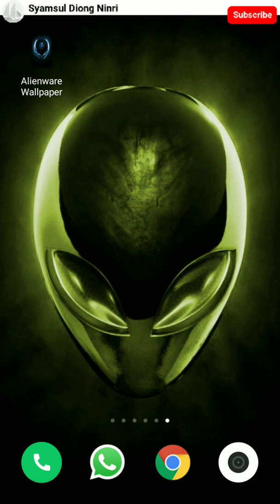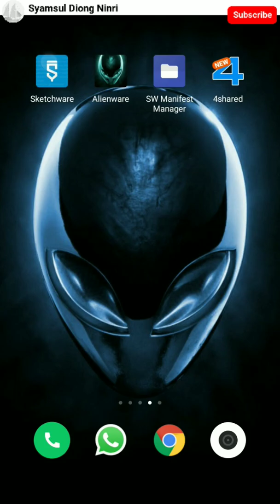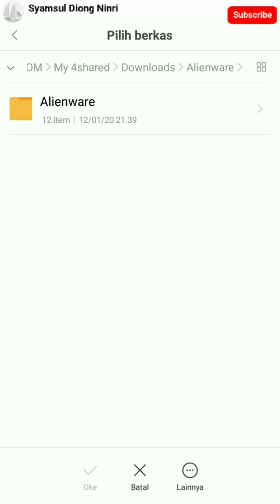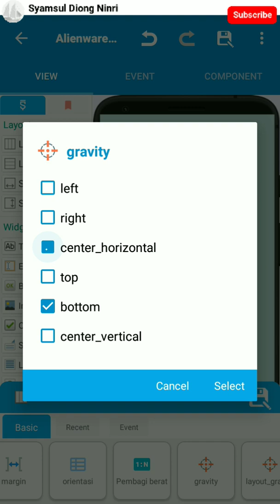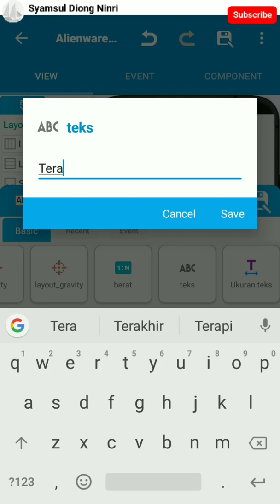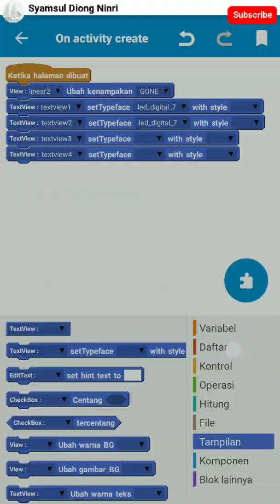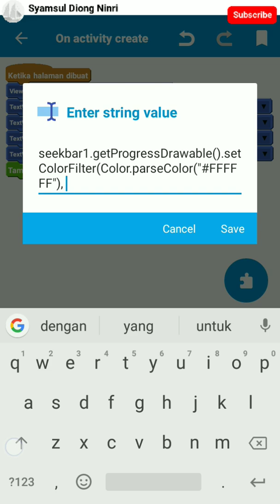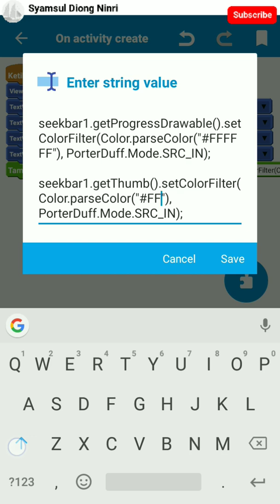Alienware Wallpaper - Mengubah Warna SeekBar - Tutorial Sketchware Part 1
Alienware memiliki logo yang keren dengan bentuk gambar kepala alien, biasanya banyak yang menggunakan gambar logo Alienware sebagai Wallpaper di desktop, laptop atau ponsel Android, tapi dengan wallpaper yang statis biasanya cukup membosankan sih, nah bagaimana cara agar wallpaper di ponsel Android kita bisa berubah-ubah setelah beberapa detik sesuai waktu jeda yang kita inginkan?.

Pada video kali ini akan menunjukkan proses dan cara membuat aplikasi wallpaper Alienware yang bisa berubah-ubah warna dengan jeda waktu yang bisa kita atur dari 1 detik hingga 30 detik, namun berhubung videonya lumayan panjang, maka saya akan bagi menjadi beberapa part VIDEO MEMBUAT APLIKASI WALLPAPER ALIENWARE, dan video ini adalah video part 1, isinya menunjukkan cara mengubah warna SeekBar defaul menjadi warna tertentu, artinya kita akan meng-custom warna SeekBar yang akan kita gunakan di Aplikasi Wallpaper Alienware yang kita akan buat.

Selamat Menyaksikan.